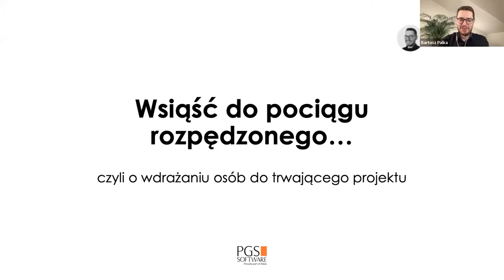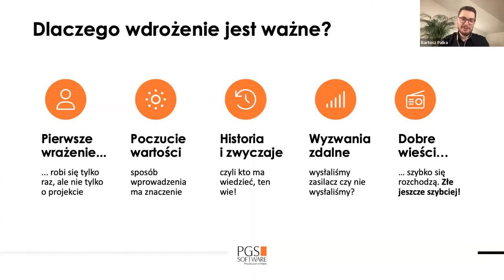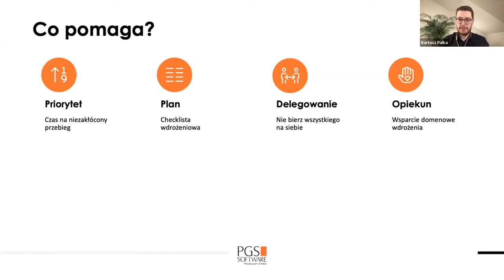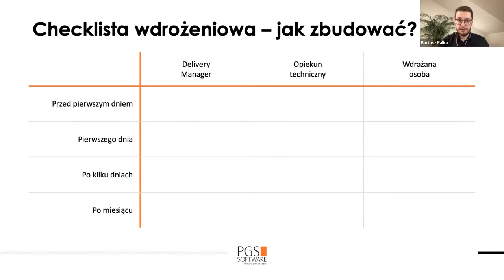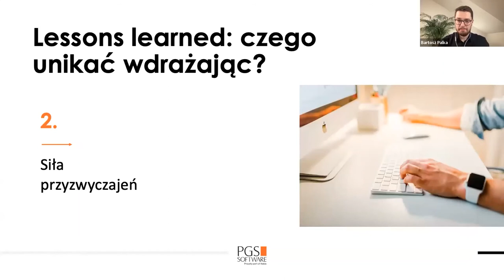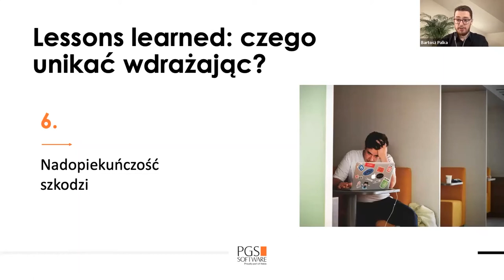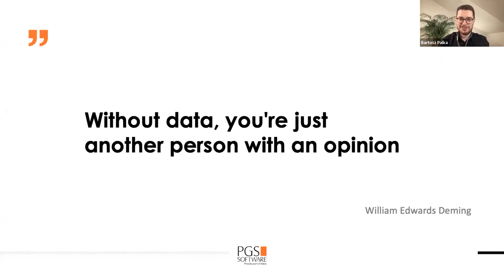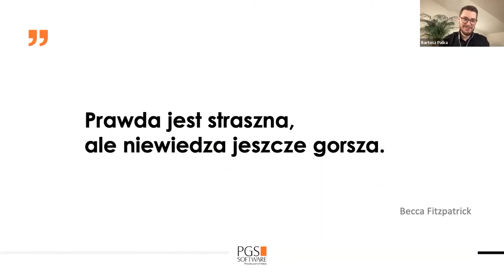Trwający projekt: jak wdrażać nowe osoby?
Dołączanie do projektu, który trwa, jest jak wsiadanie do rozpędzonego pociągu. Jak zrobić to bezpiecznie i bez szkody dla całego procesu?

Odpowie na to Bartosz Pałka, Delivery Manager w PGS Software w ramach 55 seminarium PMI Poland!

A jeśli chcesz dołączyć do naszego zespołu Delivery Managerów, sprawdź otwarte rekrutacje